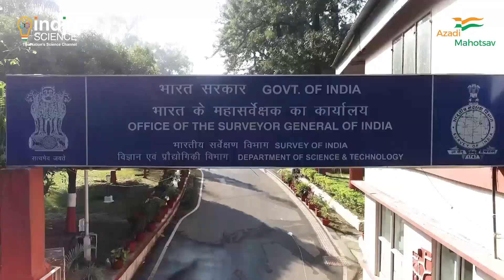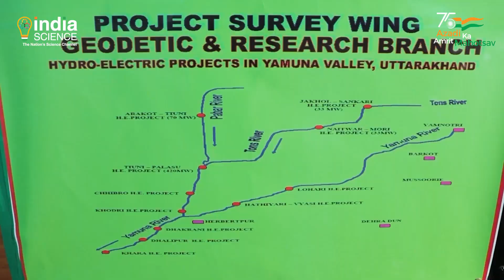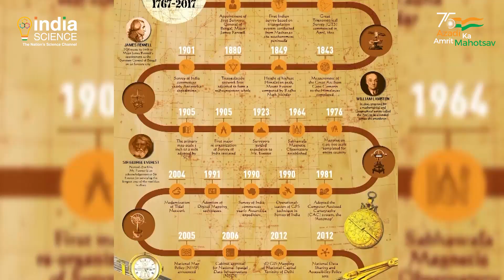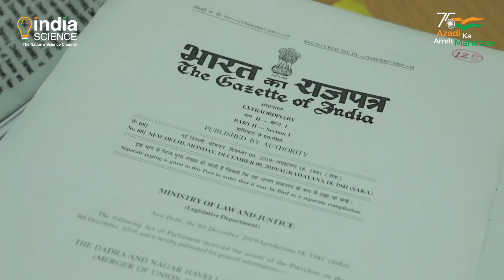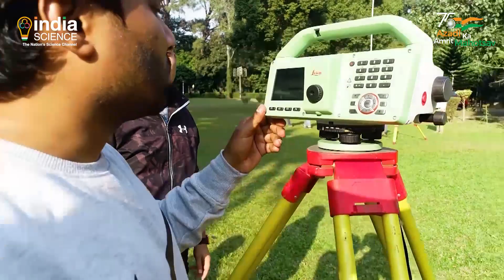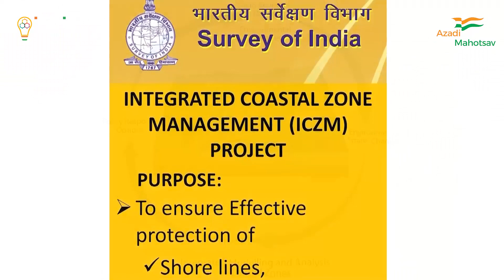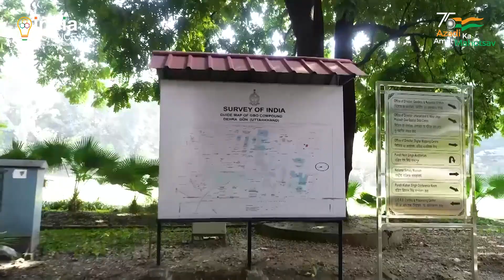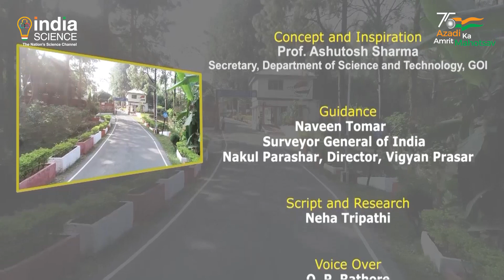Survey of India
Survey of India, Dehradun, The National Mapping Agency of the country under the Department of Science &amp; Technology, is the oldest scientific department of the Government of India. It is a survey network built on scientific principles. Survey of India bears the responsibility of mapping every corner of the country. It has transformed mapping science from paper maps to digital maps and now advancing to enterprise GIS systems.

Established in 1767 and after 250 years of existence Survey of India is more relevant today. Be it any developmental activity or issue of national security, precise maps are required and in the role of the nation’s Principle Mapping Agency, Survey of India bears this special responsibility of developing precise maps.

Survey of India played crucial role in Nation Building just after independence, by providing accurate framework of coordinates and maps which could form the basis for various projects we see today such as Bhakhara Dam, Bhilai Steel Project, Nagarjuna Sagar Project, Narmada Project etc. Survey of India is credited with the identification of world highest peak of the Earth which we know as Mount Everest proudly standing in the Himalayas. The bequest of over 250 years is the Great Indian Arc of the meridian. It was the biggest scientific project ever undertaken. It was the longest measurement of the earth’s surface ever to have been attempted.

At present Survey of India is undergoing a transformation phase for providing products and services in tune with the advancements in technology, mapping techniques and Standards according to user requirements.